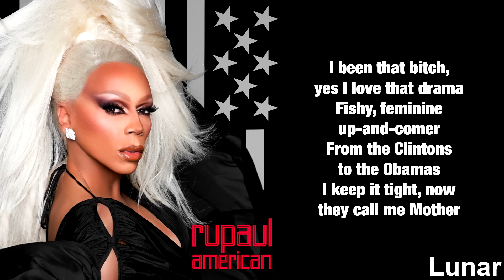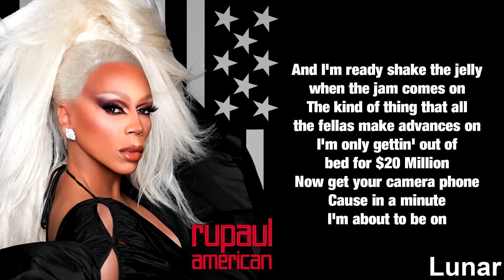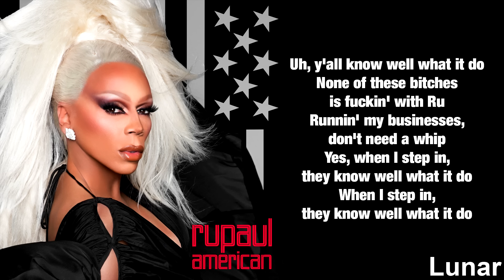Call Me Mother - RuPaul (Lyrics)